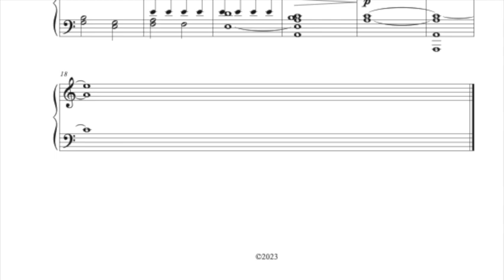Drama - Original Piano Reduction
This is my own arrangement of a piece by film composer Chris Piorkowski. The original piece is for full orchestra, but my arrangement is for piano solo.

I was not very knowledgeable of Finale notation software at the time, hence the sub-par engraving work.